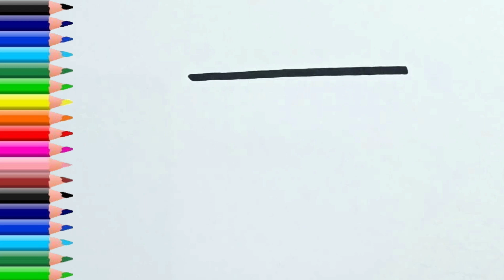How To Draw Camera || Camera Drawing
In This Video , You Can Learn  Step By Step
 @littleartTv , @cocoart1998 , @popoart1998 , zozoart1998 , @kidsartfun